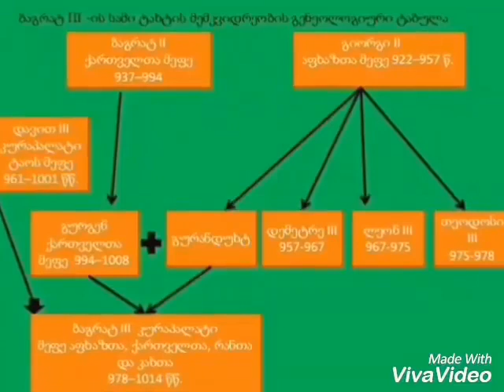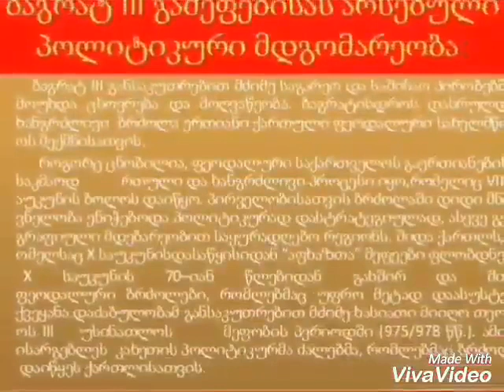🔴 ბაგრატ III. ერთიანი საქართველოს პირველი მეფე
● ვიდეოს ავტორი: თაკო სალაყაია